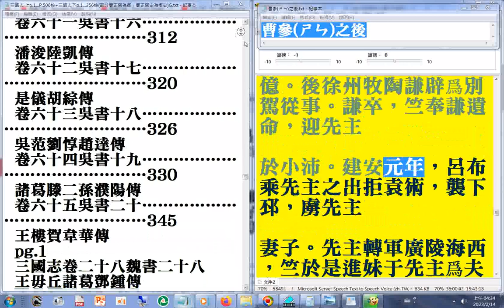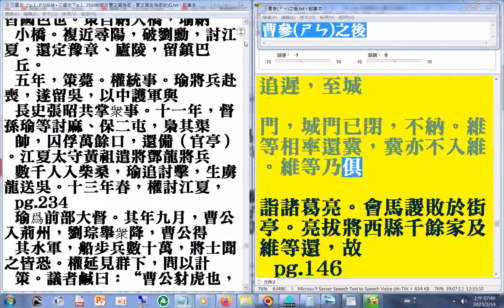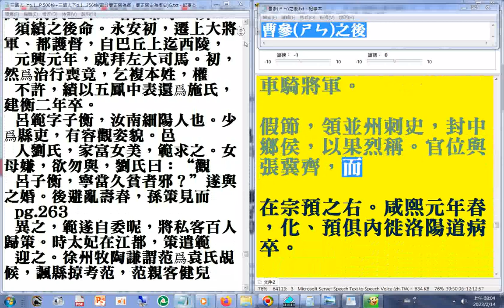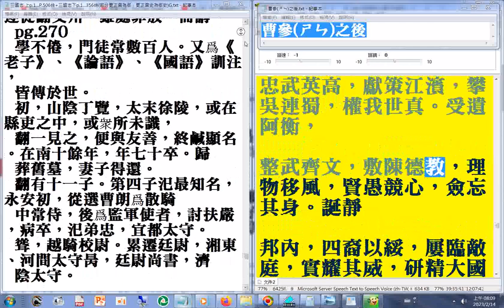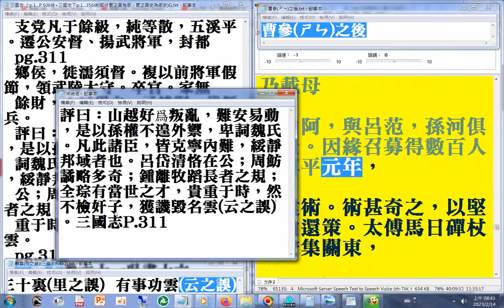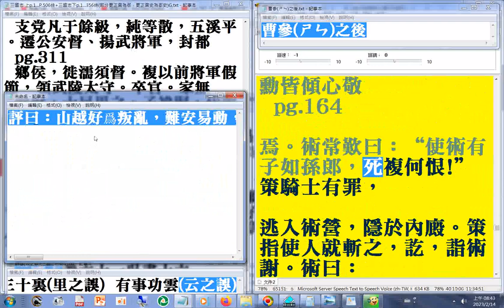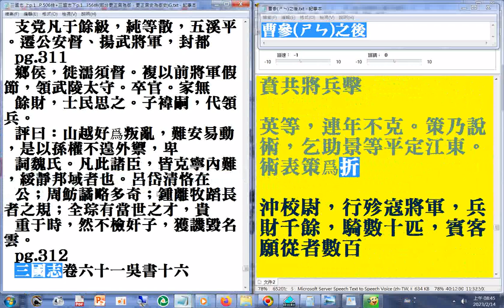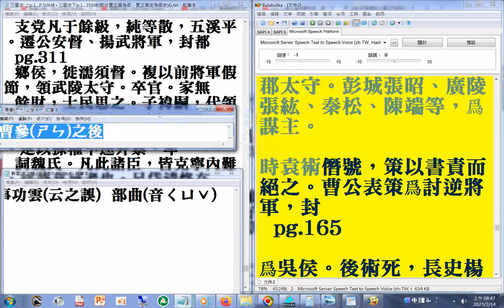04(01...04) 上p.1...P.506終+下p.1...164#二十六史全文逐字唸(使用電腦報讀程式#Balabolka朗讀逐字唸#瀏覽+三國志 上...下p.312a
有聲書 三國志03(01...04) 上p.1...P.506終+三國志下p.1...164#二十六史全文逐字唸(使用電腦報讀程式#Balabolka朗讀逐字唸，部分破音字讀音有誤請見諒)+瀏覽 上p.1...P.506終+三國志下p.1...312a